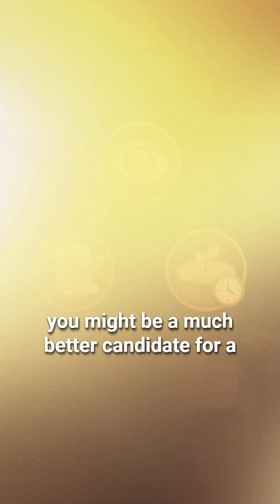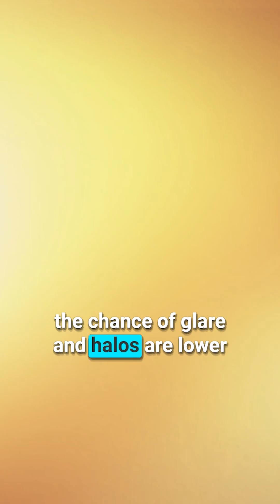Why Doctors Choose Different Eye Procedures Than LASIK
Your Ophthalmologist might recommend something else instead!

Dr. Cohen is a board-certified ophthalmologist and founder of the Cohen Eye Institute. He is fellowship-trained in cornea and refractive surgery. In the last 25 years, he has performed more than 75,000 vision correction procedures including on more than 1000 doctors.

"Your vision is my mission." - Dr. Ilan Cohen